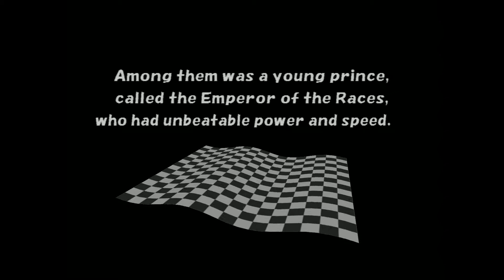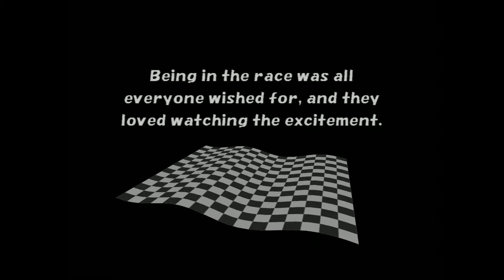Choro Q HG 4 #1 "CONDUCCION+RPG" | GAMEPLAY ESPAÑOL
Choro Q HG 4 está etiquetado como un "Car-PG": un híbrido de juego de conducción y juego RPG. Es un juego de Playstation 2 publicado por Atlus en Estados Unidos, por Zoo Digital en regiones PAL y por Takara en Japón. Fue desarrollado por Barnhouse Effect.